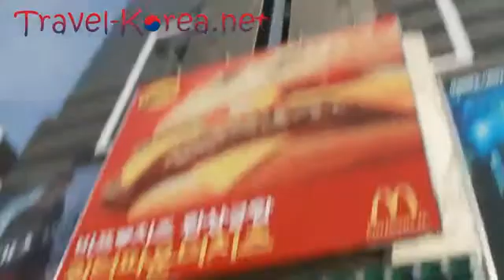Kangnam Station, Seoul Korea